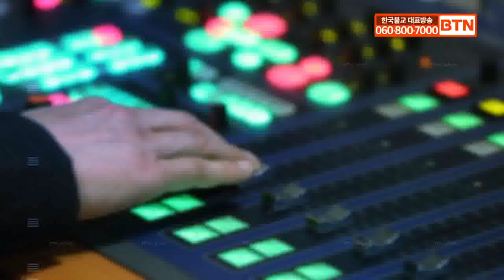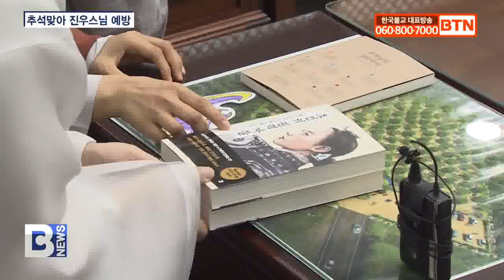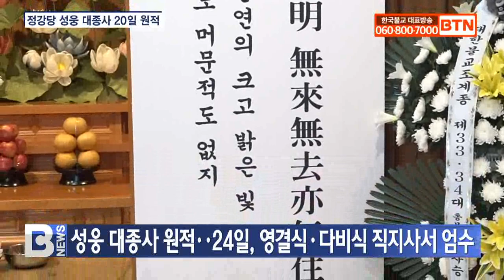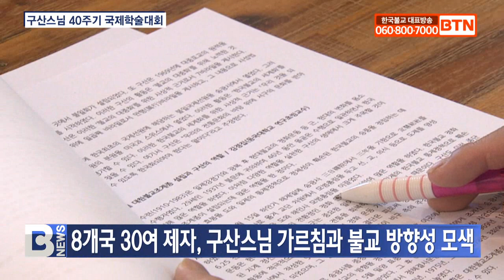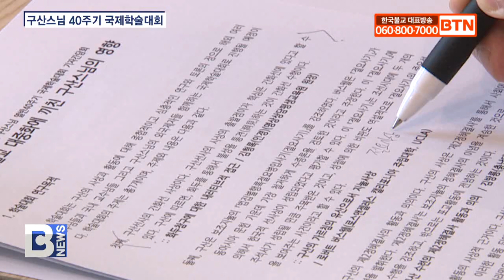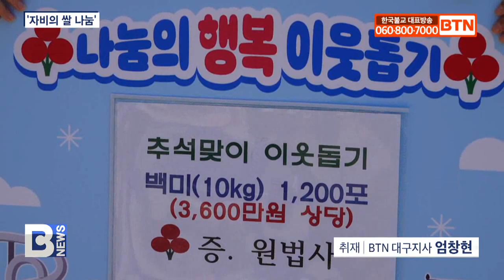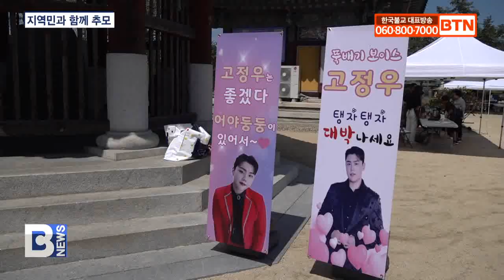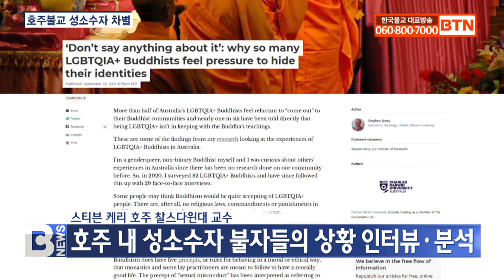[BTN뉴스] 2023년 09월 22일 전체뉴스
2023년 09월 22일 전체뉴스

조계사 동자승, 추석인사‥원장스님 “귀 좀 빌려주세요”
진우스님, 취임 1주년 기획보도 2 수행과 포교에 주춧돌
대한불교관음종, 천년을 세우다 불사에 1,000만 원 전달
관음종, BTN 채널종합평가 1위 응원
성웅 대종사 원적‥24일, 영결식․다비식 직지사서 엄수
로버트 버스웰 등 세계 석학 ‘구산스님 사상과 업적 조명’
태고종 총무원장 지방종무원 초도순시 및 승려연수
제주경찰청 새 경승에 성해스님 위촉 및 문화강좌
원법사 추석 맞아 소외계층에 쌀 10kg 1200포 전달
주한베트남불자, 경산 장엄사서 부모은혜 봉축법요
경주 흥륜사, 이차돈 성사 추모 다례재 봉행
세계불교
불교 탄압 딛고 미래로, 호주불교 성소수자 차별
영상뉴스 즐거운 추석 보내세요